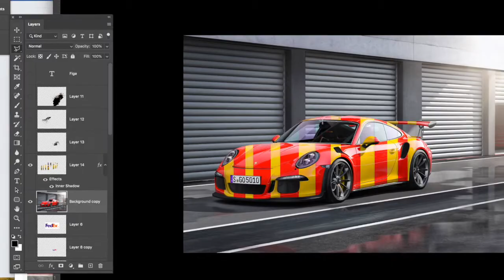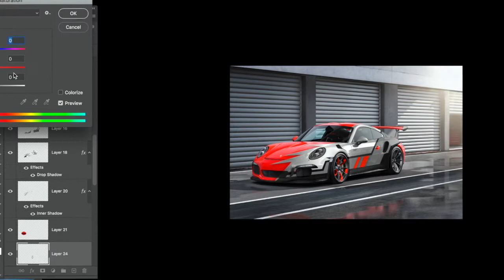Custom car Porsche GT3-RS Racing livery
🏎😎🏎😎Porsche 911 GT3-RS Customization hope you like it and enjoy it!❤️😎🏎😎made for you